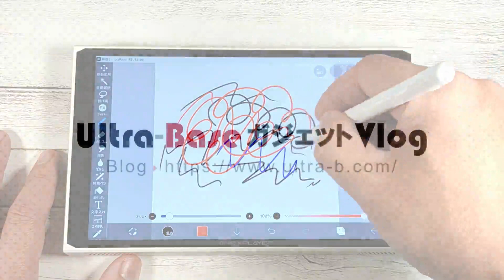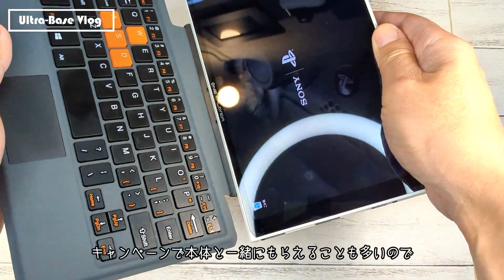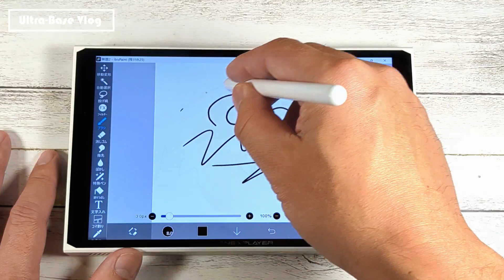ONEXPLAYER 2ってどんなPC？取り付け可能なコントローラーやキーボード等、ハード的な面から簡単にレビュー！A brief review of ONEXPLAYER 2 !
Ryzen 7 7840Uを搭載したPROバージョンが発売されて6800Uバージョンが安くなってきたタイミングでONEXPLAYER 2を購入しました。ゲームの動作についてや処理能力については散々語りつくされていると思うので、取り外し可能なゲームパッドやキーボード等、ハードウェア的な面から簡単にレビューしてみました。
I bought ONEXPLAYER 2 at a time when the PRO version with Ryzen 7 7840U was released and the 6800U version was getting cheaper. I think a lot has been said about how it runs games and its processing power, so I briefly reviewed it from a hardware standpoint, including the removable gamepad and keyboard.

◆目次  Contents
1:12：コントローラーについて  About the controller
3:36：カバーキーボードについて  About the Keyboard
4:47：スタイラスペンについて  About the Stylus Pen
5:19：結局ONEXPLAYER 2ってどうなの？  About ONEXPLAYER 2

◆One-Netbook ONEXPLAYER 2 Pro【Ryzen 7 7840U/32GB/2TB SSD】

◆No Tech No LifeさんのONEXPLAYER 2のポーチに関する記事